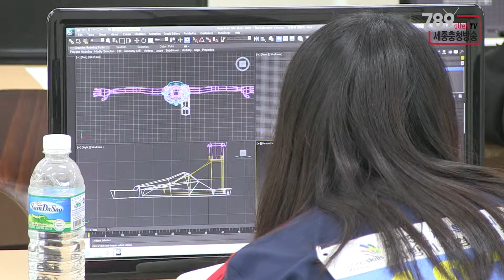세종시, 기능경기대회로 우수 기능인 발굴